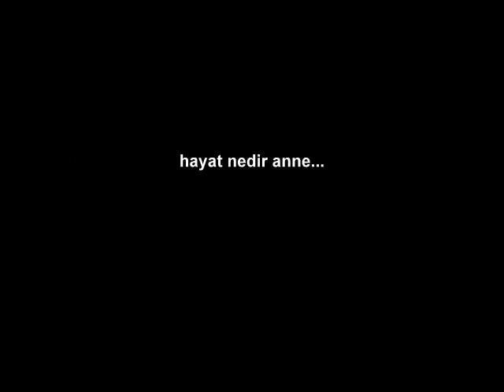İSA KIZILOZ HAYAT NEDİR ANNE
seslendiren İSA KIZIKOZ e sonsuz teşekkürlerimi sunarım .